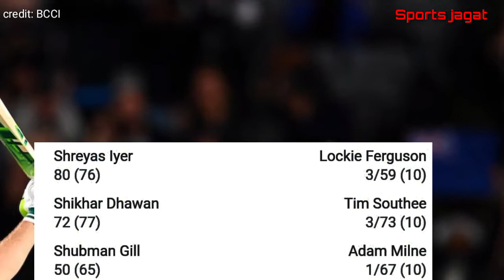india Ko मिली हार लेकिन Umran malik ne जीता फैंस का दिल ||IND vs NZ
India visit newzealand full match highlight, India visit newzealand full match review today, India vs newzealand full match highlight today, umran Malik bowling, Shikhar Dhawan batting, Suman gill batting, Shreyas ayyar batting, Washington Sundar, Sanju Samson